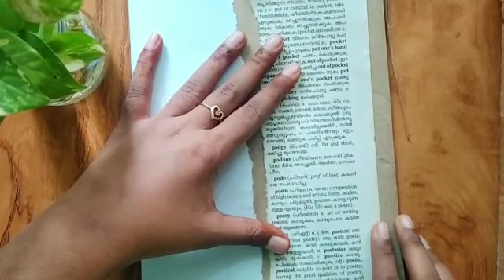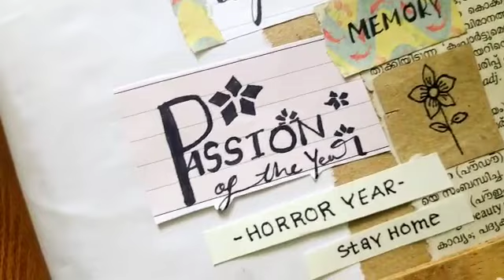SKETCH BOOK COVER IDEA| DIY||creation uphelded